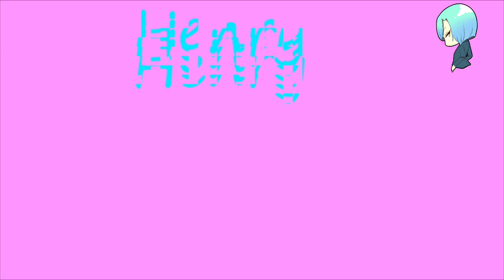APINK JUNG EUNJI FANBOYS